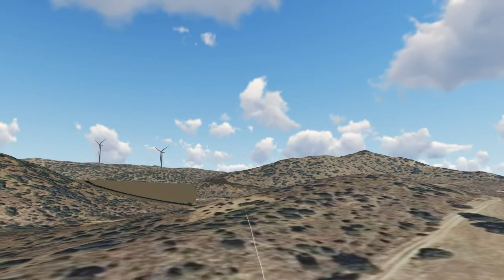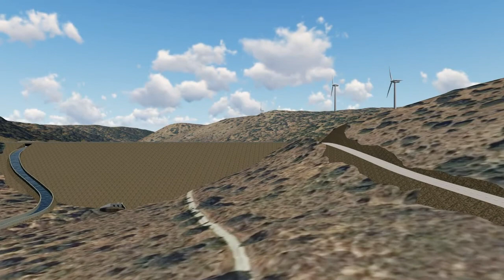Presa San Roman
AUTODIDACTA EN GEOMATICA- PRESA DE ARIDO